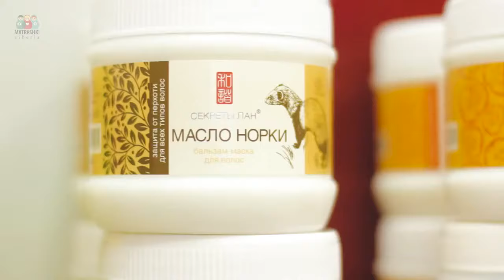Косметика Секреты Лан отзывы скидкаоптом.рф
"Регулярно пользуюсь этой косметикой, супер!!! коже после применения кремов и пилингов марки Секреты лан, кожа просто сияет, выравнивается цвет лица и разглаживаются мелке морщинки,б прямо очевидно! попробуйте сами!
 а недавно нашла сайт по продаже этой косметики, цены там ниже чем через сетевиков, и даже сертификаты на продукцию там есть. и доставили косметику по почте всего за 7 дней!!

Купить китайская косметика в  интернет магазине  легко заказать с доставкой.
 Заказ с доставкой от 1000 р.  В магазине в Москве от любой суммы.
  Заказ от 6000 р.